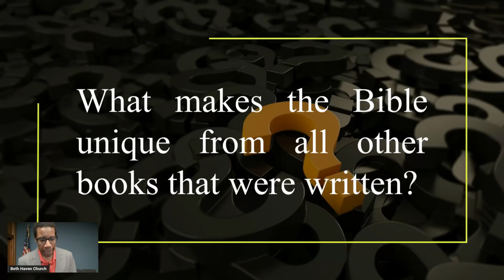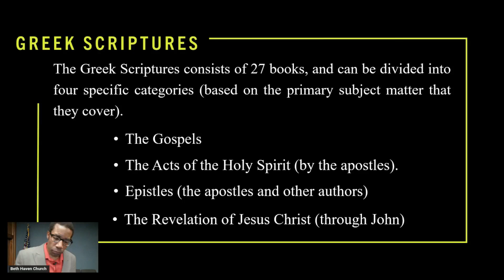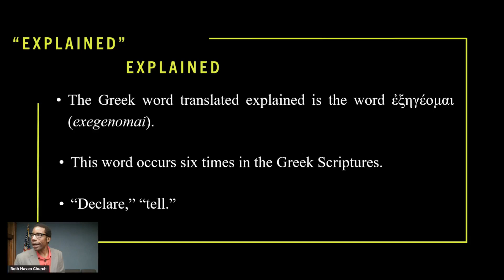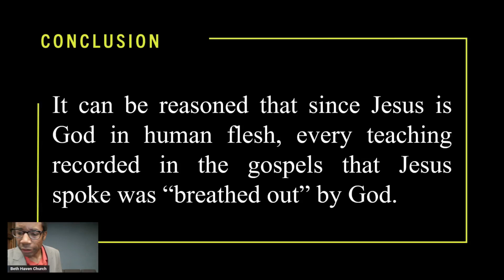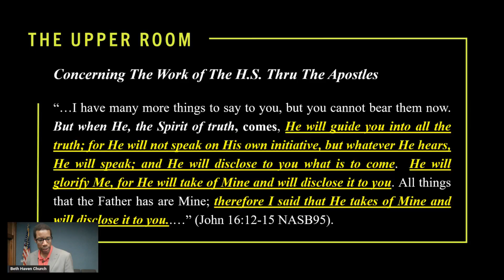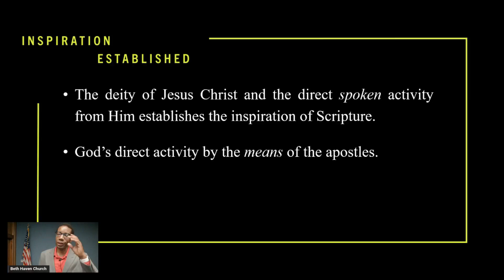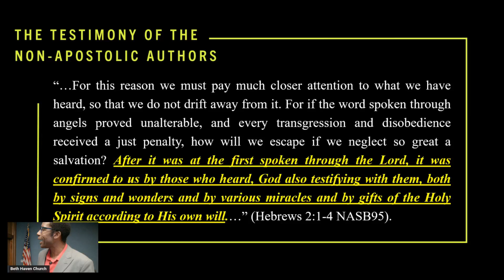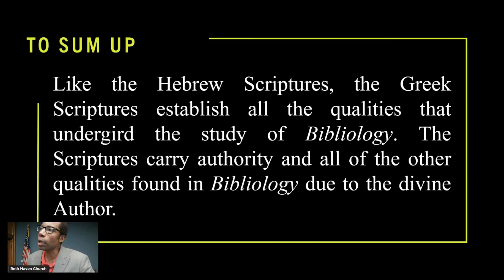Bibliology Intensive 3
Making a Case for the Bible from the Greek Scriptures